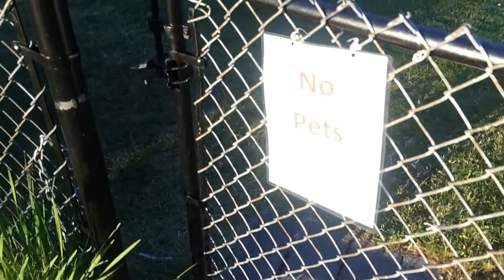Taking Over Maine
Maine 2k14
Song: All This Time by Fox Stevenson